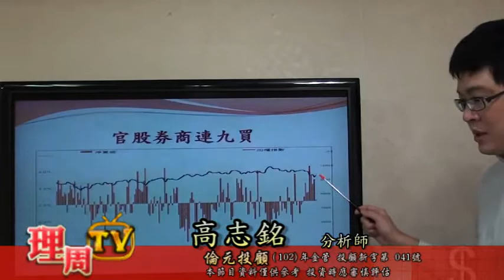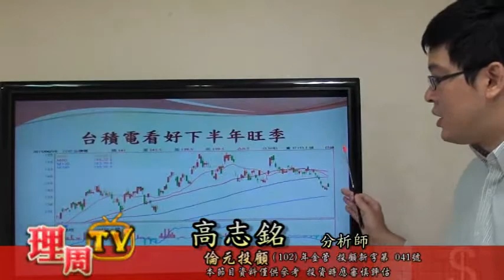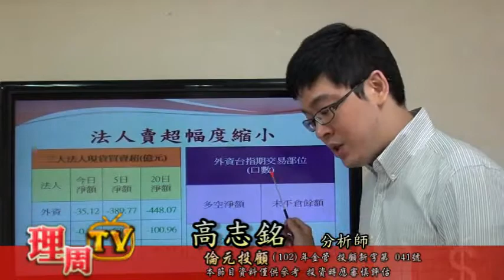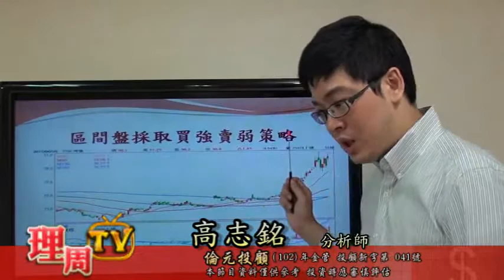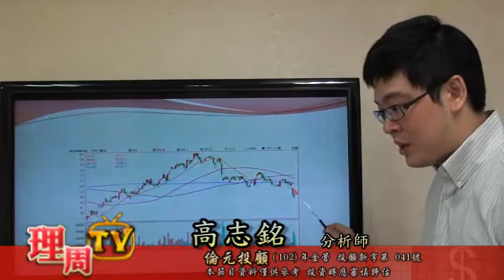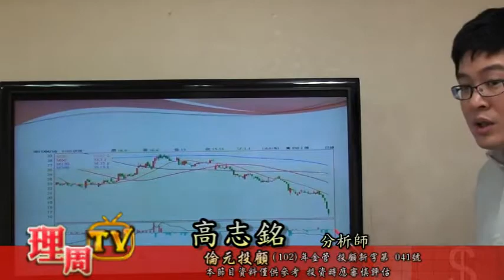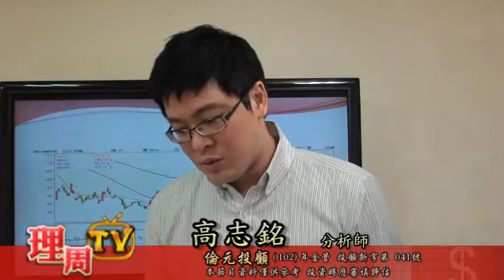0610高志銘-MSCI納入A股台股反彈百點